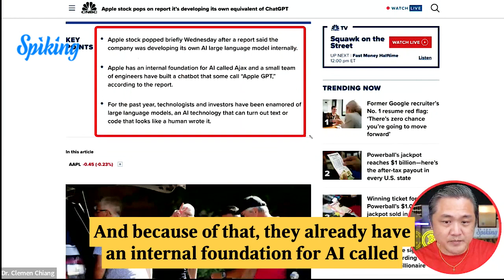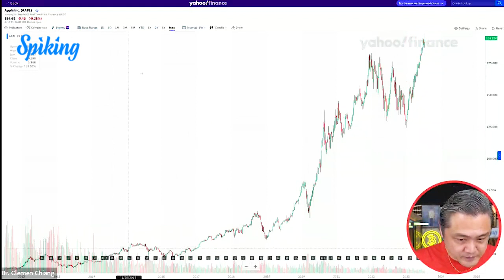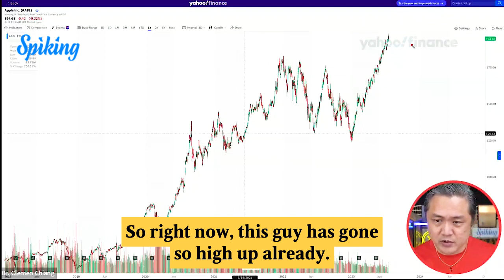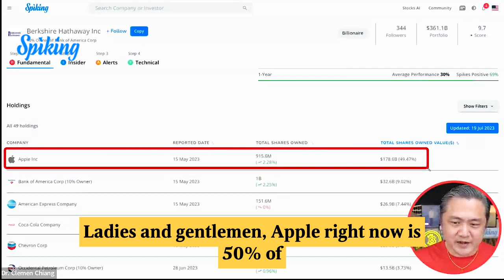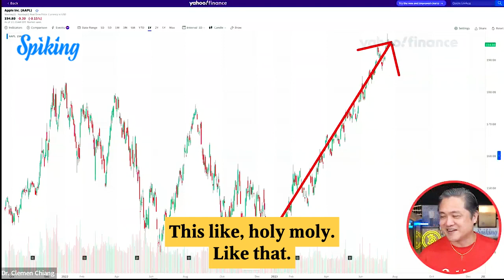#43 🍏🚀 Apple Alert: Tech Innovation Unleashed! ⚡️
📰 Hold onto your iPhones, folks! 📱💥 Exciting news from Apple: reports suggest they're cooking up their own version of ChatGPT! 🤖🌟

📈💼 For stocks investors, this news could be a game-changer! Apple's reputation for innovation and groundbreaking tech could lead to a surge in their stock value. 📊📈

💡🚀 Imagine the possibilities of Apple's AI-powered chat technology. From Siri to this new innovation, it's a testament to their commitment to shaping the future. 🌐🔮

🔍💼 If you're an Apple investor or considering joining the club, remember to stay updated on developments. The tech landscape can shift quickly, and staying informed is key! 👀📚

🌟✨ However, as always, the stock market can be unpredictable. It's wise to maintain a diversified portfolio and consult financial experts for a balanced investment strategy. 💼📊

🚀🍏 Brace yourselves for a tech revolution as Apple explores new horizons! Exciting times ahead! 📱💥💰

👍 Let’s Connect!